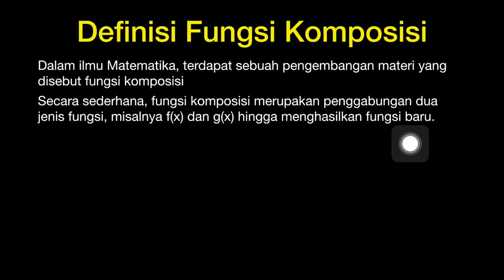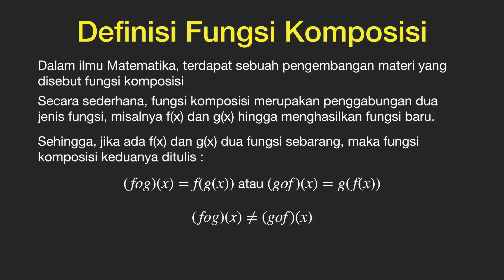Pengertian Komposisi Fungsi dan Soal Pertama - Bab Komposisi Part 1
Dapatkan pelatihan/workshop PEMBUATAN VIDEO PEMBELAJARAN, PROMOSI, MOTIVASI dan Pelatihan Lainnya dari kami untuk instansi/lembaga Anda. Segera hubungi kami.

Pembuatan konten :
- Alat :
- Aplikasi Editing :
- Picture :

Hello gaes Yuk join ke grup berikut : 😁

Segala informasi yang kami sampaikan di video ini diterbitkan hanya untuk tujuan edukasi dan informasi secara umum. Semua isi dari video ini adalah hasil pengelola video ini sendiri. Adapun jika ada materi di dalam video ini yang mungkin ada unsur duplikasi baik berupa teks, gambar, audio, maupun video.

Jika Anda pemilik sah konten yang ada di video ini, silakan hubungi kami, agar kami memberikan kredit yang sesuai.

Segala tindakan yang muncul setelah Anda menonton video ini, di luar tanggungjawab kami.

Salam Hormat
Mr.LAM